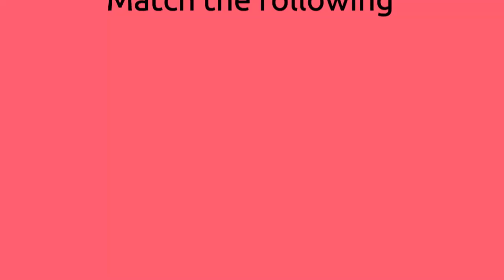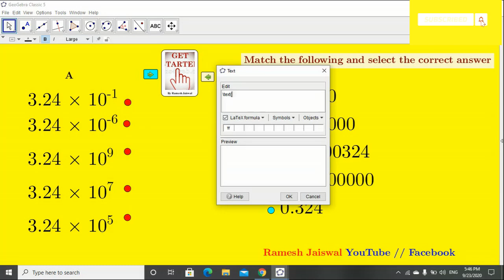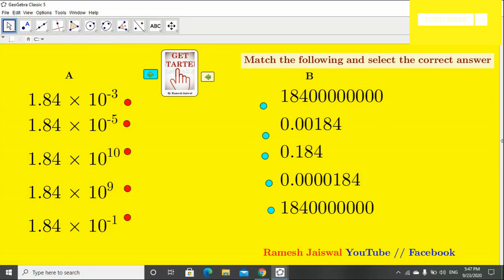Match the following use GeoGebra